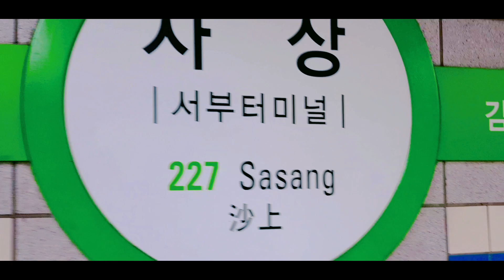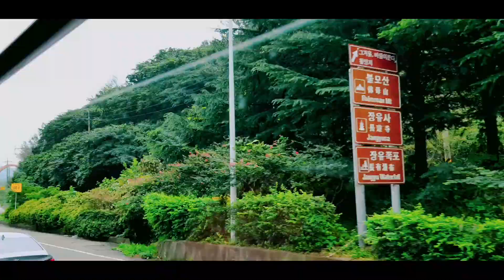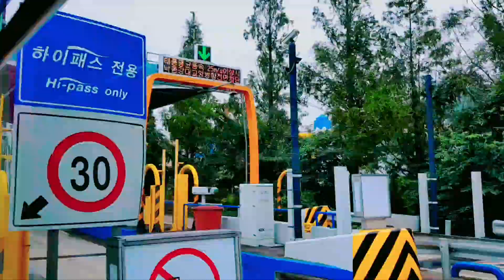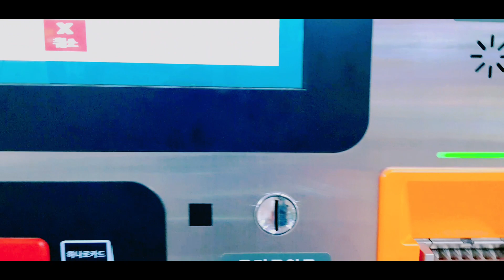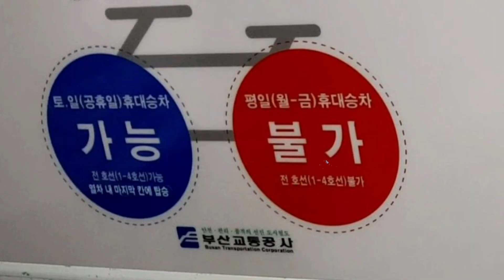자전거 휴대승차 안내 Guide to carrying Bicycles/ Bus & Train ride Experience at Sasang terminal then Subway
Hello guyz what' s up sa vlog na ito ay gusto ko lang eshare yong guidelines on carrying a bike sa subway kng sakali tayo ay may balak mag ride ng train kasama ang bike natin sa mga subway dito sa South Korea, bilang isang bikers  importante po natin ito malaman para sa ganon hindi po tayo maka abala sa mga subway commuters at maiwasan din ang makasira tayo sa gate parcel sa subway, maging informative po tayo sa mga rules na ipinapatupad sa subway. Maraming salamat ulit sa panonood sana naging informative sayo ang vlog na ito. Eenjoy lang ang ride buhay abroad , mamasyal pag day off , powde rin tayo mag bike , sarap mag bike dito sa Korea ,may sariling bikelane at daming magagandang tanawin na powde puntahan ng bike mo. Ride safe always. " GUIDE TO CARRYING A BICYCLE ,SAT~ SUN ( HOLIDAY) ALLOWED,   MON~ FRI NOT ALLOWED,  BOARD ON THE LAST PART OF THE TRAIN.